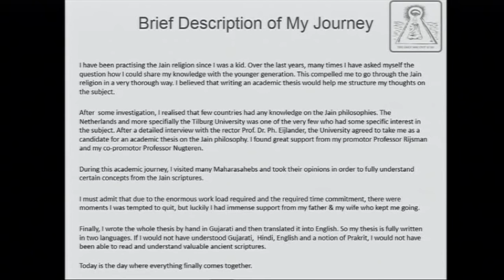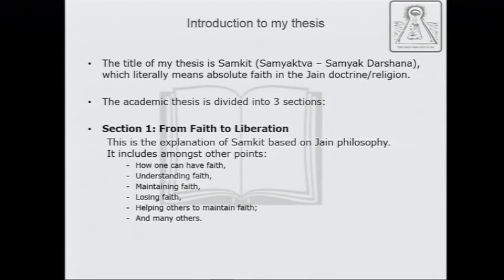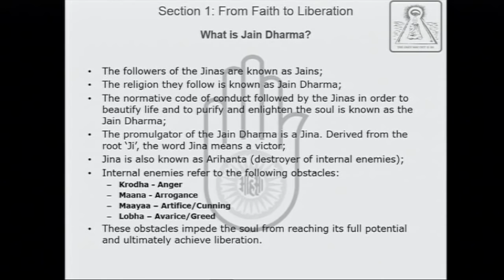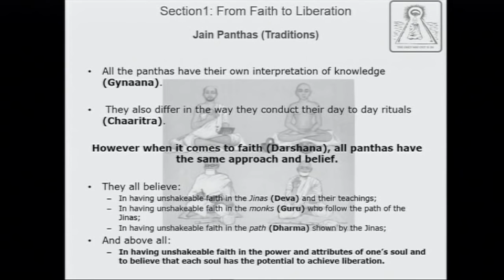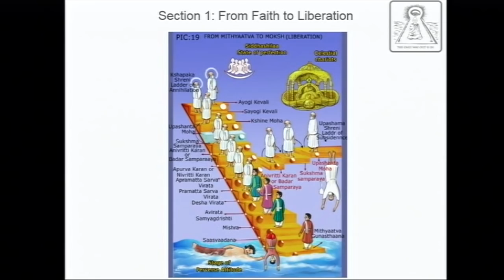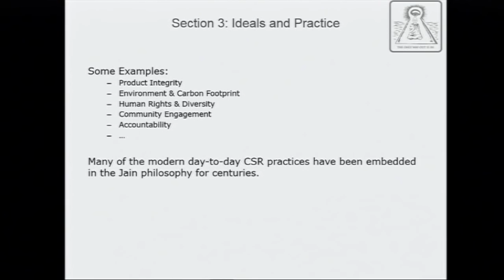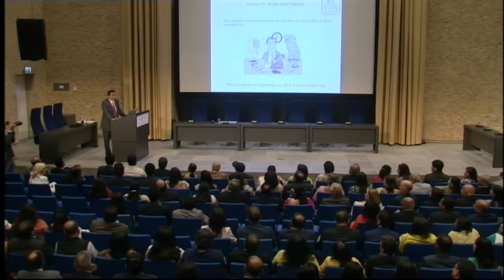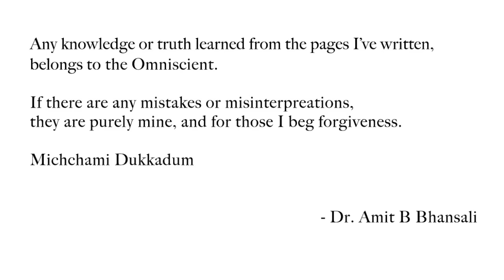Dr Amit B Bhansali's Doctoral Thesis Defense. Samkit; Faith, Practice, Liberation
On September 1st, 2015, Amitbhai Bhansali Defended his Doctoral Thesis to a panel of professors at Tilburg University in the Netherlands. The field of study was Jainism and the subject he chose was Samkit - Faith, Practice, Liberation. Upon successful completion, he was awarded the Doctorate.